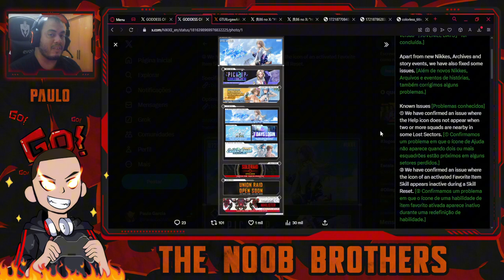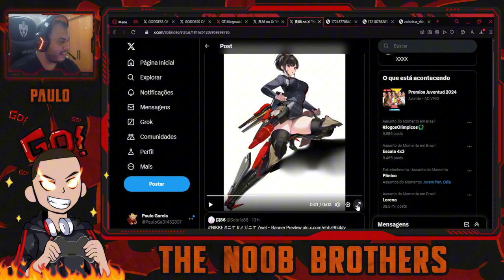UMA NOVA NIKKE CHEGANDO! | GODDESS OF VICTORY: NIKKE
Mal começou o banner da Ein e já temos a prévia da próxima Nikke que está por vir. Será que ela vai ser boa? E seria esse o indício de mais uma dupla sendo formada? Confira!

UNION: NOOBBR
UNION ID: 35038
SERVER: GLOBAL